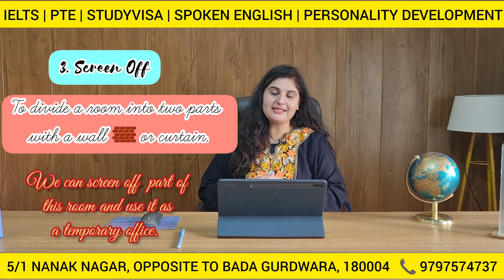Important Phrasal Verbs For IELTS Speaking